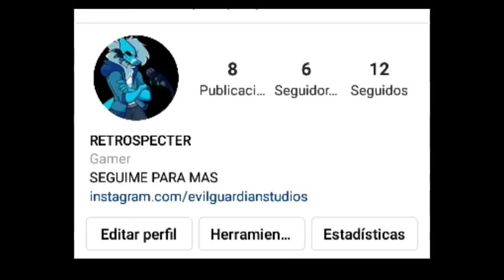TUTORIAL:COMO INSTALAR SUNKY.MPEG PARA ANDROID POR MEDIAFIRE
SUNKY.MPEG

CHAU